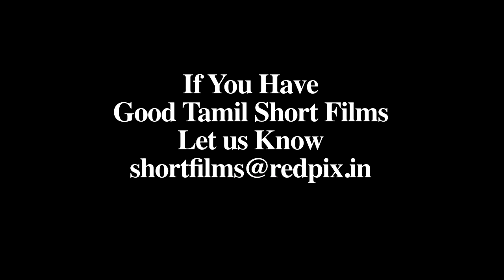How to make Easy and Tasty chilli parotta - chilli parotta in tamil - chilli parotta recipe in tamil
How to make Easy and Tasty Chilli parotta

Ingredients:
Left over parottas - 4 (you can use left over rotis and chapati)
Onion - 1, large, sliced or quartered
Green Capsicum - 1, medium, sliced
Garlic - 3, finely minced
Ginger - 1/2", finely min
Green chilies - 2, slit length wise
Red chili powder - 1/2 tsp
Soy sauce - 1 1/2